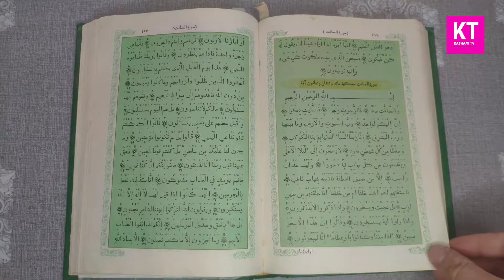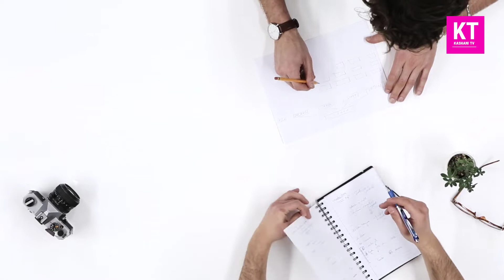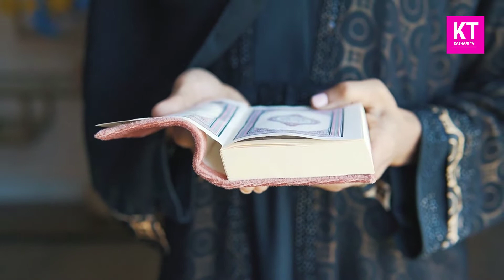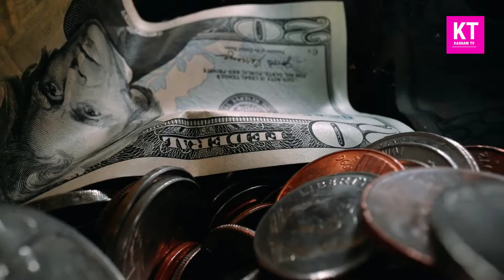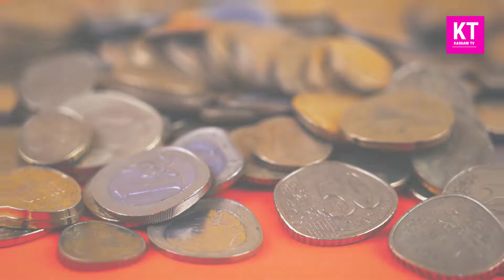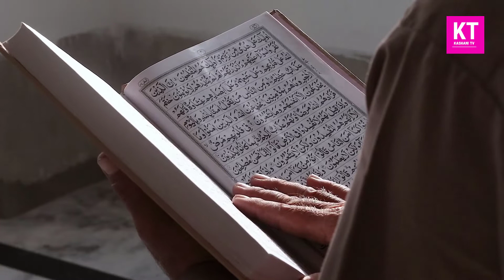Hazrat Khawaja Nizamuddin Aulia Story | हज़रत निज़ामुद्दीन औलिया कहानी | Urdu | Hindi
Hazrat Khawaja Nizamuddin Aulia was a famous Islamic Saint.
His most popular title was Mahbub Elahi.
  Nizamuddina Aulia was born in the famous city of Badayun in India on 24th Safar 636 Hijri according to 4th October 1238 CE.
 Hazrat Khawaja Nizamuddin aulia's ancestors were residents of Bukhara who came to Lahore at the time of Genghis invasion, and your parents were born in the city of Lahore.
 Khawaja Nizamuddin Aulia was born in the famous city of Badayan in India on 24th Safar 636 Hijri according to 4th October 1238 CE.
The city of Badayan was also the center of knowledge and grace and also a famous scholar in terms of religion and spirituality. this city was known as "Qaba Al-Islam" in the early days.
Mahbub Elahi's early education was in Badayun  he read Nazra Qur'an Kareem and the early books of the Qur'an, and studied Qaduri from Maulana Alauddin Usuli.
Hazrat Nizamuddin went to Delhi with his mother  to pursue higher education. Here Khawaja Nizamuddin benefited from Khwaja Shamsuddin Khwarazmi and studied Maqamat Hariri from him.
Mahboob e Elahi says that when I was ten or twelve years old, a man named Abu Bakr Qawal came to my teacher and began to describe the virtues Sheikh Fariduddin Ganj Shukar's.
Hearing this, the love and devotion of Sheikh Fariduddin Ganj Shukar became home in my heart, even after every Namaz, the wazifa of his name became my routine.
at the age of 24, that is exactly four years after the pledge of allegiance, according to the year 659 Hijri, in the year 1261 AD, Hazrat Nizamuddin was also awarded the Sand e khilafat from Sheikh Fariduddin Ganj Shukar's.
After pledging allegiance, Mehboob e Elahi returned to Delhi and took up the hobby of teaching to fulfill his financial needs. Among his students, Ameer Khusro, Ameer Hasan Sanjri and Qutbuddin Munawar are famous, whom he also taught and trained, and then He also entered his mureedin.
 Khwaja Nizamuddin Auliya  passed away on 17th of Rabi al-Akhr year 725 Hijri according to April 2nd year 1325 AD in Delhi, and was buried in Basti Hazrat Nizamuddin Delhi.
The wonderful story of Hazrat Khawaja Nizamuddin Auliya is a torch for us.